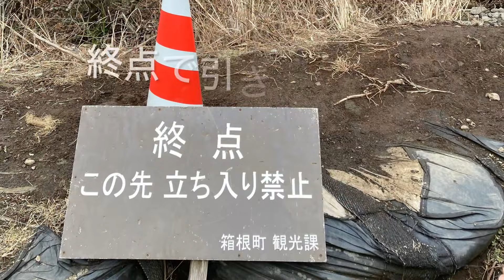箱根仙石原ススキ草原 幻想的 2024年1月5日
箱根には、父が勤めていた会社の保養所を利用して子供の頃何度も行ったのですが、
仙石原ススキ草原は初めてでした。幻想的で素敵でした。